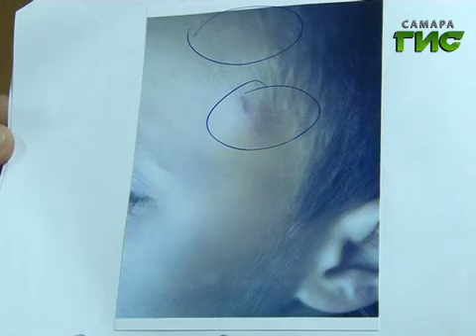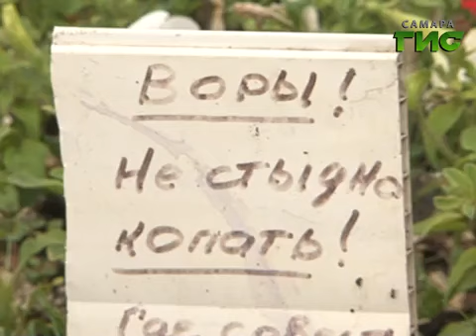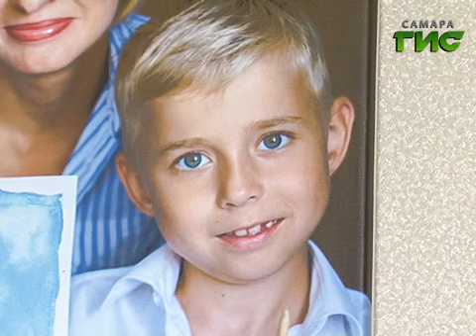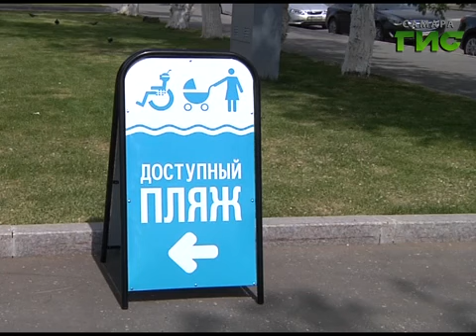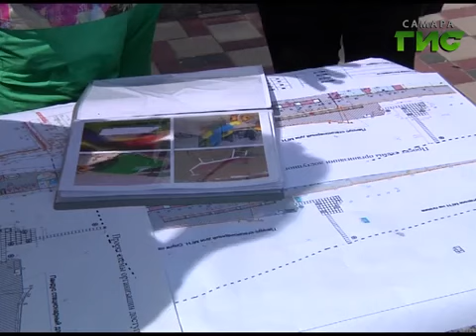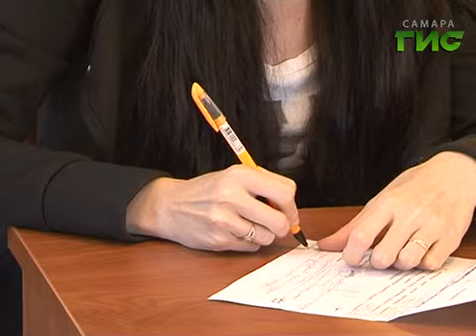"События" (Неделя в Самаре) от 04.06.2016